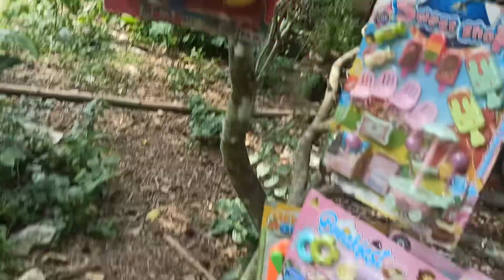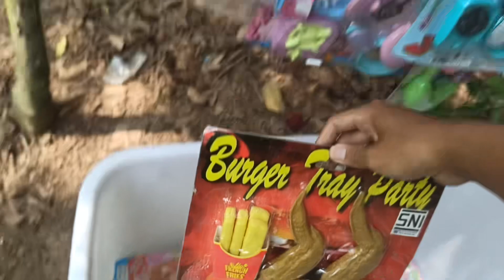review hamburger toy